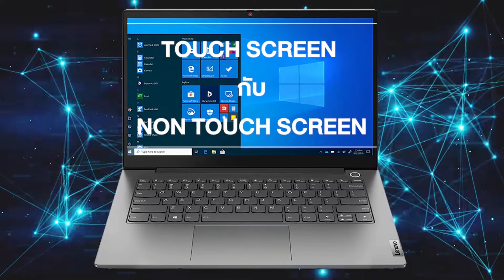รีวิว - Lenovo ThinkBook 14 G2 ดีไซน์ทันสมัย กับราคาที่เป็นมิตร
Notebook Lenovo กับดีไซน์ที่ทันสมัย มาพร้อมกับ CPU Intel Gen 11 ในราคาที่เป็นมิตร เหมาะสำหรับ องค์กร นักศึกษา คนทั่วไป น้ำหนักเบา พกพาสะดวก กับราคาที่เป็นมิตร

พบสินค้าต่างๆ และโปรโมชั่นราคาพิเศษ ได้ที่ QuickServ
ENTERPRISE IT PRODUCTS & SERVICES ที่ครบวงจรที่สุด